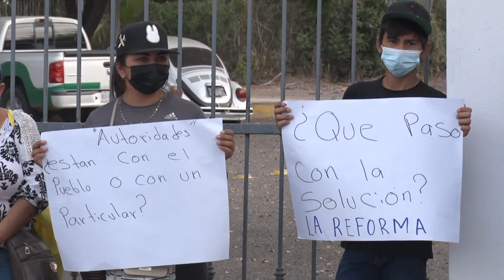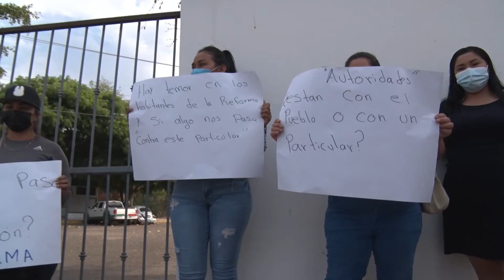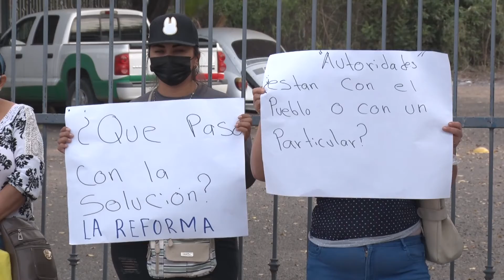Habitantes de La Reforma quieren evitar que les prohíban el paso a la laguna